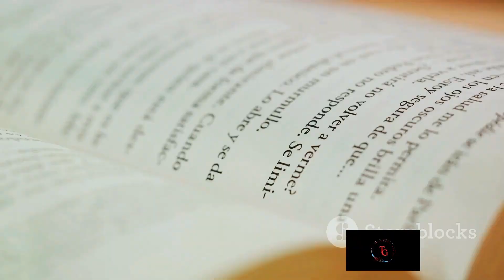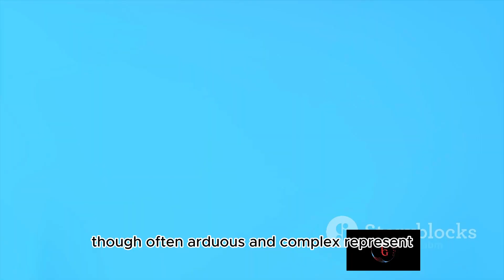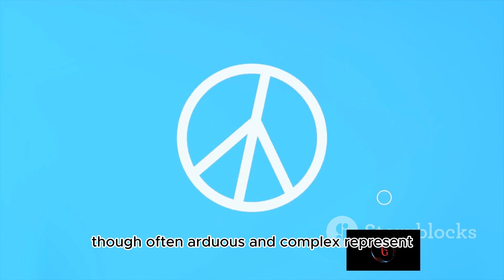Why is Cyprus STILL Split in Half? Cyprus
Why is Cyprus STILL Split in Half?
Delve into the intricate history and political dynamics surrounding the division of Cyprus in this comprehensive exploration. From ancient origins to modern complexities, this video sheds light on the factors contributing to the island's partition. Discover the historical events, cultural influences, and geopolitical tensions that have shaped the current situation in Cyprus. Gain insights into the consequences of division on the island's communities and the ongoing efforts towards reconciliation. Join us on a journey to understand why Cyprus remains divided and the implications for regional stability.

Timecodes:
00:00 Cyprus Turk issue starting
00:50 History of Cyprus
01:28 Reason behind conflict
03:37 Reconciliation Cyprus
04:36 Impact
06:55 Hope for the peace